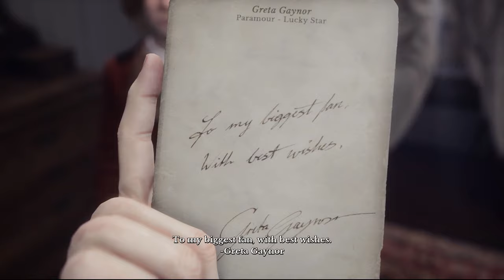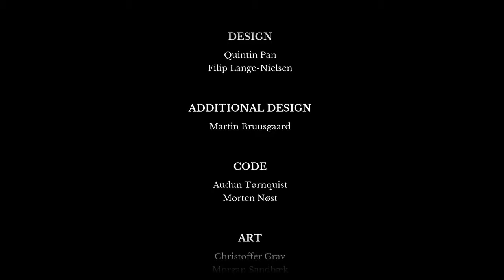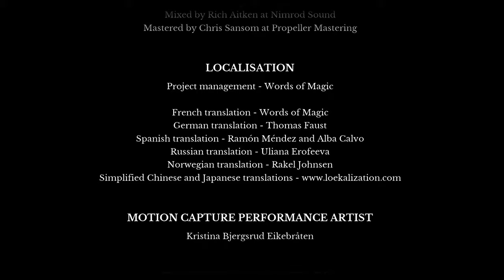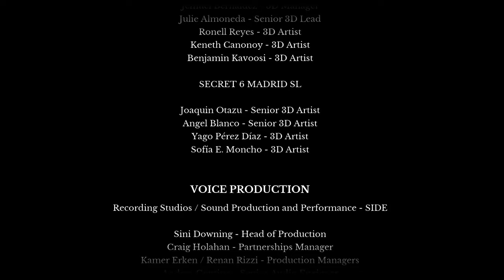Into the mine | Draugen let's play Part 8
Hey peeps!
We finally got to the mine, to maybe find some answers.
Although it turns out this wasn't the place we should be looking for them.

or on twitter!

Thanks!